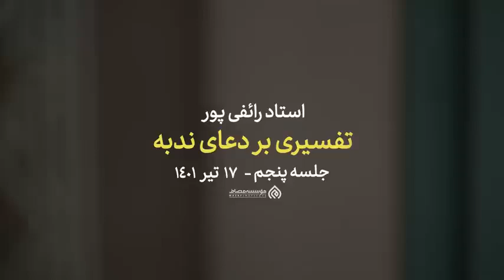سخنرانی استاد رائفی پور - تفسیری بر دعای ندبه - جلسه ۵ | Masaf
➖➖➖ هشتگ  ➖➖➖
➖➖➖👇 درباره ما ➖➖➖

مطالب این کانال با هدف روشنگری در فتنه‌های آخرالزمانی و آشنایی مسلمانان با موضوعات و معارف مهدوی تهیه و تدوین شده است. امیدواریم که این تلاش ناچیز ما در تعجیل فرج مولایمان، مهدی موعود ارواحنا فداه، مؤثر باشد.
إِنَّهُمْ يَرَوْنَهُ بَعِيدًا وَنَرَاهُ قَرِيبًا
به‌امیدِ ظهور مولایمان که صد البته نزدیک است ان شاالله .

Thanks masafi